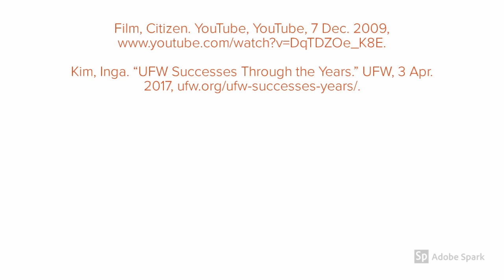Adobe Spark Video